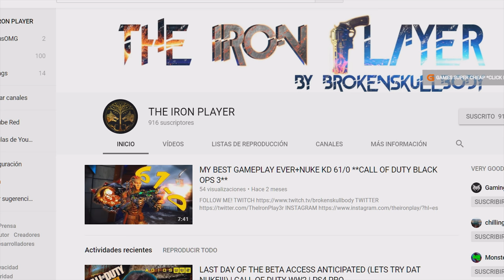2 FOR 1 | CALL OF DUTY BLACK OPS 3 | GAMEPLAY | PS4 PRO